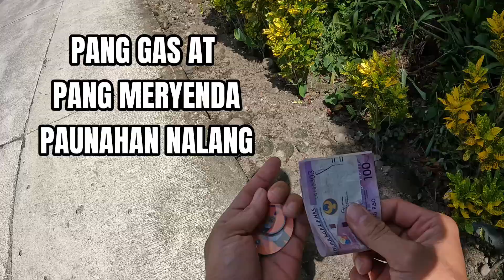Paunahan nalang pang gas at pang meryenda sa mga dadaan dito ❤️